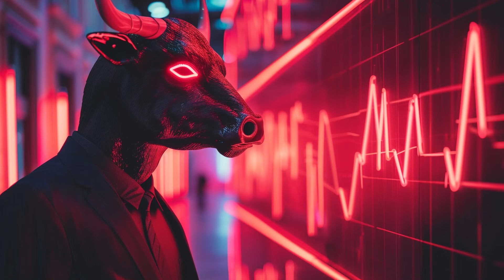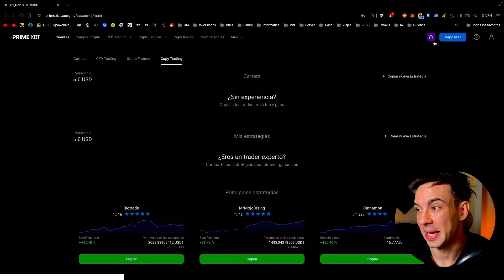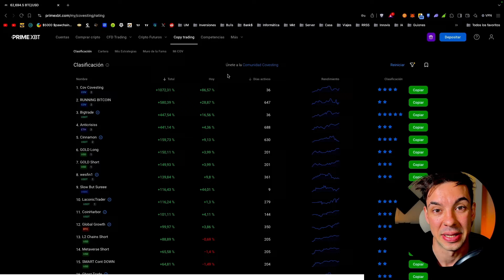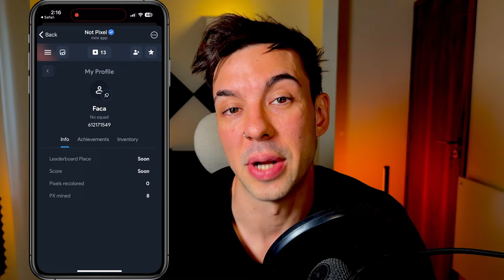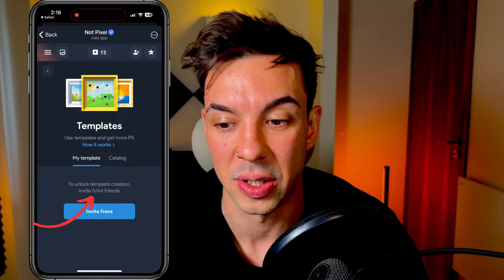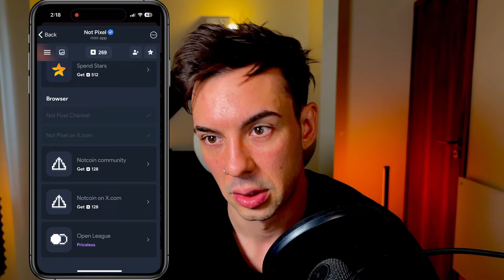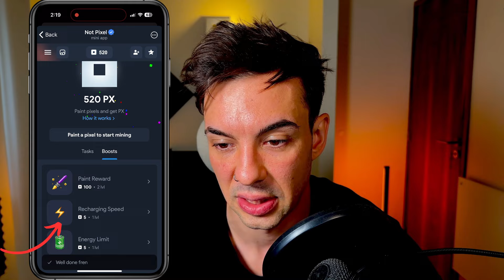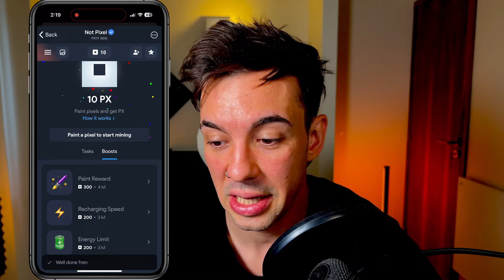REGALAN DINERO a TODOS en NOVIEMBRE 🎁 Not Pixel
Hoy te traigo el último bot de Telegram que está generando una locura de oportunidades. Los desarrolladores de Notcoin han lanzado un nuevo proyecto, que promete superar todo lo que conocíamos hasta ahora. En este video te voy a mostrar cómo aprovecharlo al máximo, con fecha de lanzamiento confirmada para su token en noviembre. Además, te explico paso a paso cómo utilizar el bot y todas las formas en que podés ganar USDT gratis. Participá en nuestro sorteo semanal de 25 USDT siguiendo los sencillos pasos que menciono en el video.

00:00 Intro
00:56 Dinero GRATIS
02:05 Promo
03:35 Bot